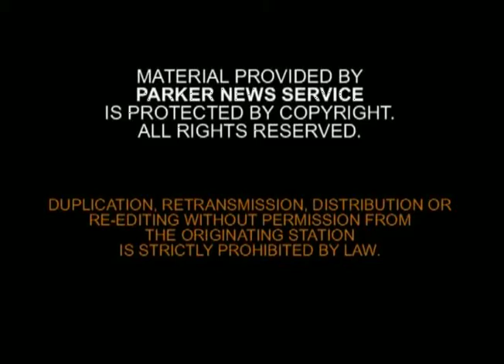REBOOT KUSI TV 4 29 11 6pm news segment